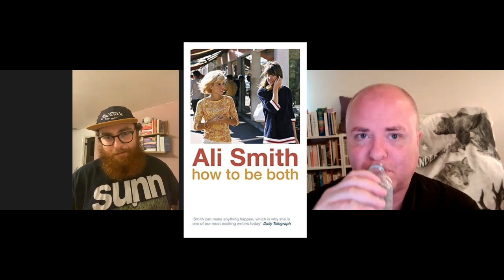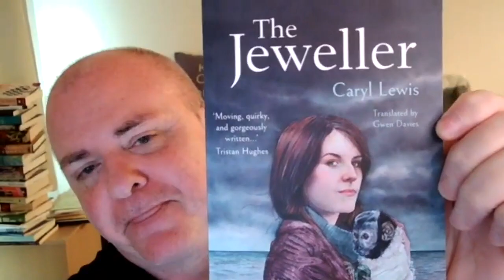Kieran of KDBooks and Shawn the Book Maniac Chat Books on Zoom